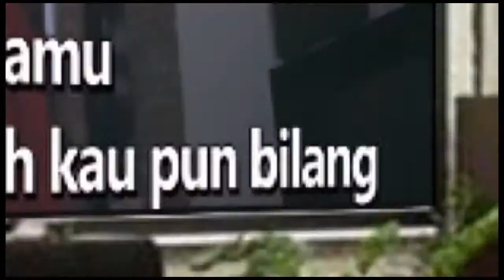DIMANA AKU DISINI NAIF Karaoke tanpa vokal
Bilakah engkau mengerti
Semua yg ada di hatiku ini
Ku hanya ingin dekatmu
Namun kau selalu meniadakan aku
Bukan engkau
Kau yg selalu bilang, selalu bilang
Tuk tetap aku di sini
Takkan berarti
Bahwa yg kau bilang, yg kau bilang
Kita saling memiliki
Dimana aku di sini
Pernahkah engkau sadari
Bahwa kau selalu meniadakan aku
Bukan engkau
Takkan berarti
Bahwa yg kau bilang, yg kau bilang Kita saling memiliki
Dimana aku disini
Dimana aku disini
Dimana aku disini
Kau yg selalu bilang, selalu bilang Tuk tetap aku disini
Takkan berarti
Takkan berarti
Takkan berarti
Dimana aku disini
Dimana aku disini
Dimana aku disini
Dimana aku disini

 instrumental with lyrics midi